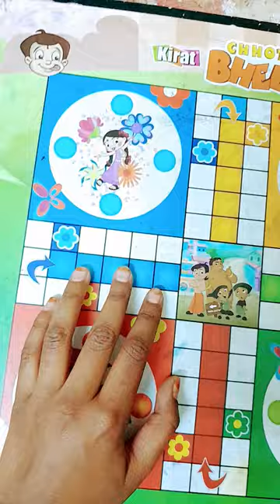BTS IDOL FUN WITH BRUSH PENS GARIMA SINGH ☺ ☺